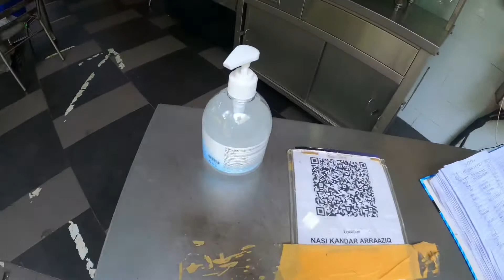HENTAM + Semua Jenis + Roti Canai - Part 1